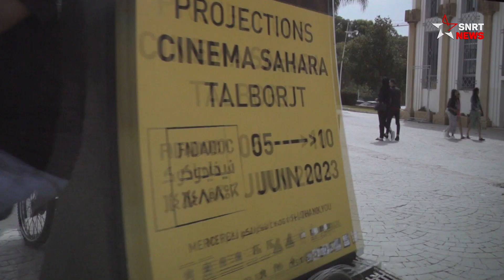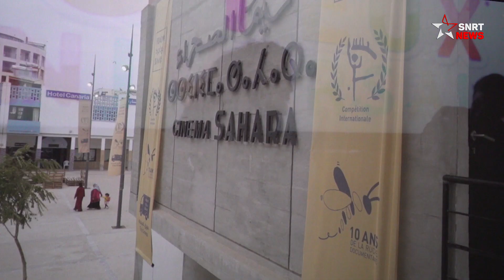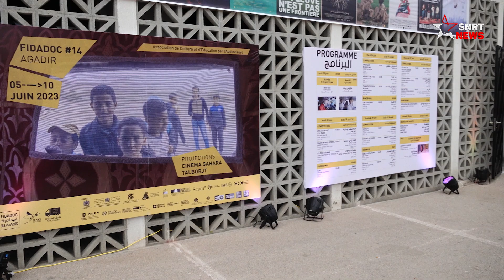يسدل الستار على نسخته 14.. FIDADOC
أسدل الستار السبت 10 يونيو 2023 عن الدوة 14 من المهرجان الدولي للفيلم الوثائقي بقاعة سينما "صحراء" بمدينة أكادير، بحفل منحت فيه الجوائز للمتوجين، كما عرضت أقوى اللحظات التي ميزت هذه النسخة إضافة إلى تقديم مجموعة من الصور الفوتوغرافية في شكل بورتريهات لمختلف المشاركين في هذه التظاهرة السينمائية.
انتزع الفيلم الوثائقي "شظايا من السماء" للمخرج المغربي عدنان بركة الجائزة الكبرى (جائزة نزهة الإدريسي) الخاصة بالنسخة 14 من مهرجان الفيلم الوثائقي الدولي، فيما منحت لجنة تحكيم جائزتها الخاصة لفيلم "ولعل ما أخشاه ليس بكائن" للمخرجة اللبنانية كورين شاوي.
ونوهت اللجنة بشكل خاص، بالفيلم الوثائقي "النهر ليس حدودا" للمخرج السينيغالي الحسن دياكو. أما جائزة العمل الأول، فعادت للفيلم الوثائقي "جزيرة سوكاوان" للمخرجين الكنديين جوناتان تريمبلي وبيريهان إنسيكوز.
وضمت لجنة تحكيم المسابقة الدولية لمهرجان الفيلم الوثائقي بأكادير في عضويتها، كلا من المؤلفة المسرحية والمخرجة بينتو ديارا (ساحل العاجل)، والمخرج الفرنسي باتريك جودي والمخرج والمنتج المغربي محمد أكرم النماسي الذي عوض مواطنه المغربي ندير بوحموش، إضافة إلى نويمي مينيدي المنتجة ومؤسسة المعهد الوثائقي الأسكتلندي، والتي منعتها إصابتها بكوفيد 19 من الحضور للمهرجان الدولي للفيلم الوثائقي بأكادير، في الوقت الذي شاهدت مختلف الأفلام المتبارية وتابعت مع اللجنة أشغالها بشكل افتراضي.
ومنح الجمهور جائزة الفيلم القصير لشريط "طاكسي صغير" للمخرج سامي سيدالي من المغرب، ضمن مسابقة تبارت فيها ثلاثة أفلام قصيرة أخرى.
وعلى غرار الدورات السابقة، فإن الخلية الوثائقية للمهرجان الدولي للشريط الوثائقي بأكادير، اختارت مشروعين (من تونس، والمغرب) من بين مجموع 8 مشاريع لمؤلفين منحدرين من المغرب وبلدان إفريقية أخرى. إذ منح الاثنين إقامة للكتابة سيتفيدان منها بكل من مدينتي نورماندي وبوردو في غضون الأشهر القليلة المقبلة من سنة 2023.
يرجى الاشتراك..